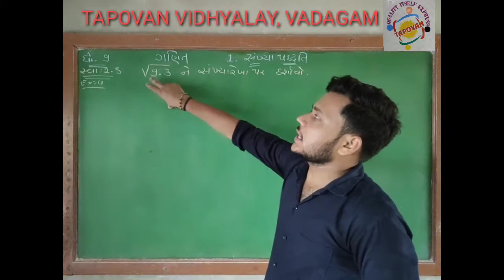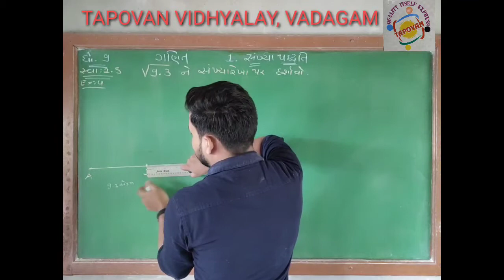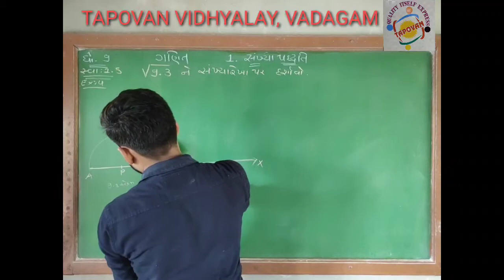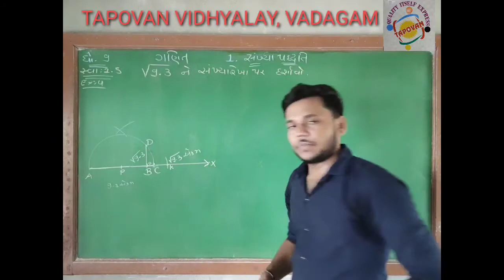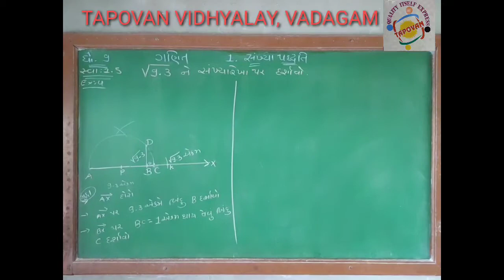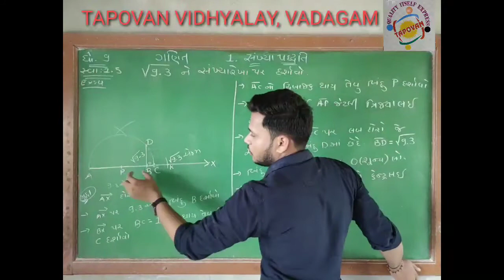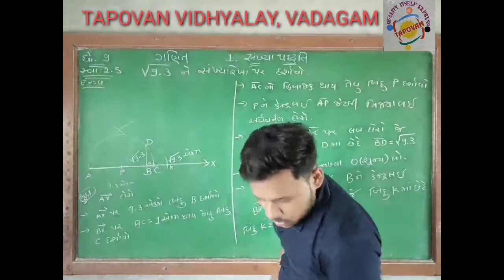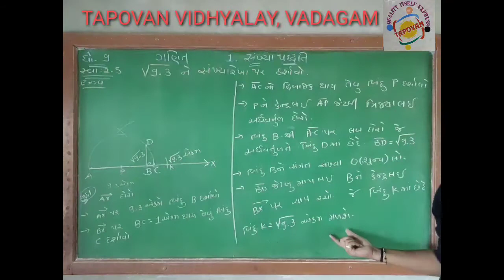ધોરણ 9 ગણિત 1. સંખ્યા પદ્ધતિ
સ્વાધ્યાય 1.5
Example 4